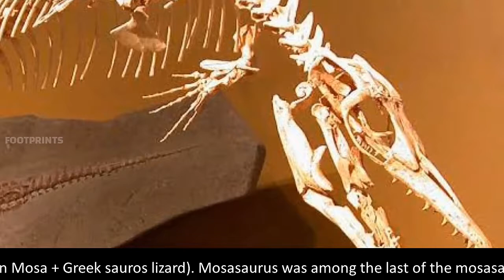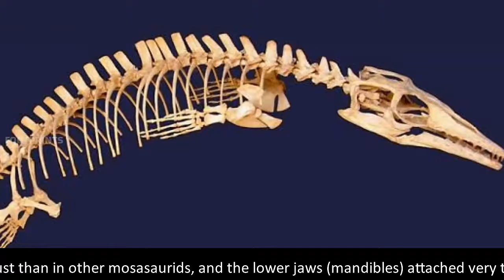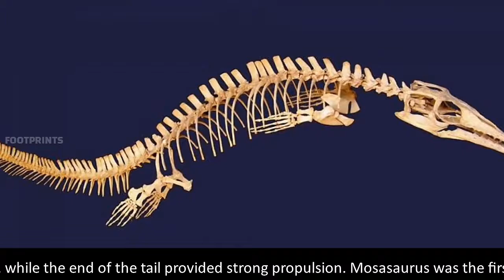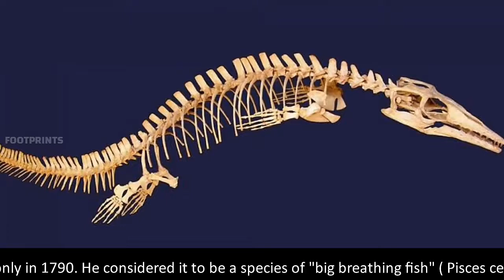Mosasaurus|Extinct animals|Lizard of Meuse River|Mosasaurids|Jean Baptiste Drouin|Teylers Museum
Mosasaurus.
Mosasaurus ( "lizard of the Meuse River") is a genus of mosasaurs, extinct carnivorous aquatic squamates. It existed during the Maastrichtian age of the late Cretaceous period, between about 70 and 66 million years ago, in western Europe, North America, and possibly Japan and New Zealand. The name means "Meuse lizard", as the first specimen was found near the Meuse River (Latin Mosa + Greek sauros lizard). Mosasaurus was among the last of the mosasaurids, and among the largest. As with most mosasaurids, the legs and feet of Mosasaurus were modified into flippers, and the front flippers were larger than the hind flippers. The largest known species, M. hoffmanni reached lengths up to 17 m (56 feet), slightly longer than its relatives Tylosaurus and Hainosaurus . Mosasaurus was also more robust than related mosasaurids.